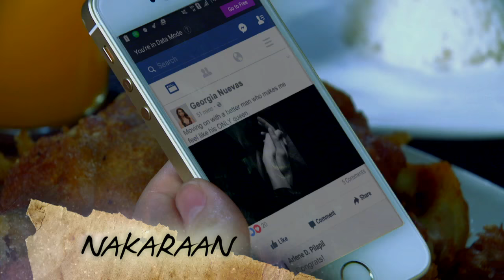Ika-6 Na Utos: Full Episode 17